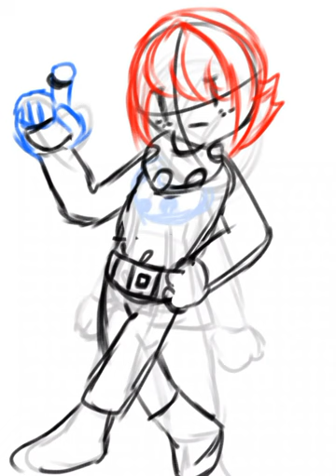Justice will prevail(clover) Undertale Yellow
howdy partner! I got you something new today!
Undertale Yellow is a fan-made prequel to Undertale that is coming this year. we meet a kid that has a yellow soul that journeys through the underground.